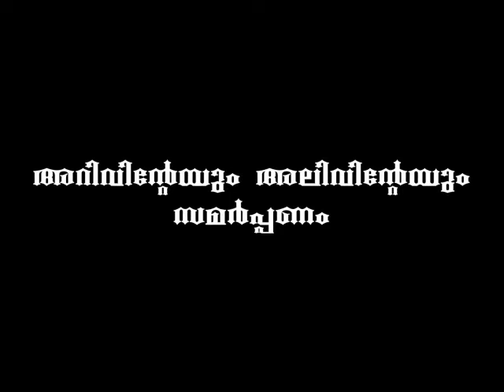NATTUKOOTTAM - ISHAL SANDHYA G K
ഇശൽ സന്ധ്യ - ജീ.കെ